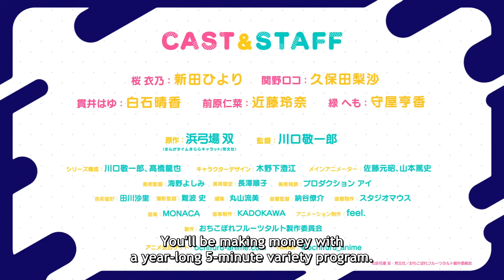Ochikobore Fruit Tart Trailer Eng sub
Ochikobore Fruit Tart

Fourth dormitory of the Rat Production (commonly known as Nezumi-sou)—the place where dropout idol girls live: the former child actor Sekino Roko, musician Nukui Hayu, and model Maehara Nina. Sakura Ino, who always dreamed of becoming an idol, moves in. At the same time, the decision is made to demolish the dormitory. Due to the project launched by the manager Kajino Hoho, "Ochikobore Fruit Tart," occupants of the dormitory form a new idol group called "Fruit Tart" and start their activities in order to repay a one hundred million yen debt.

Genres: Music, Slice of Life